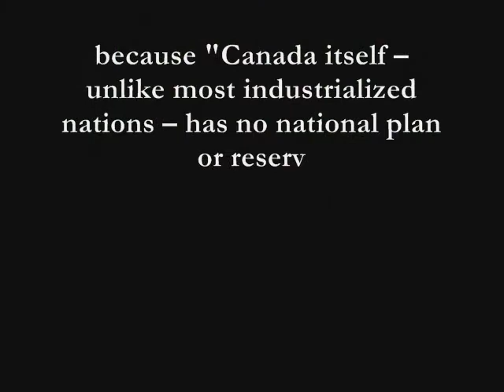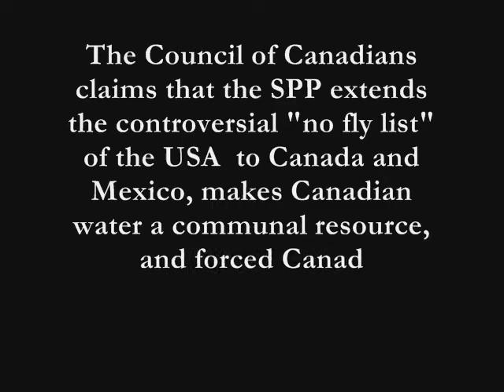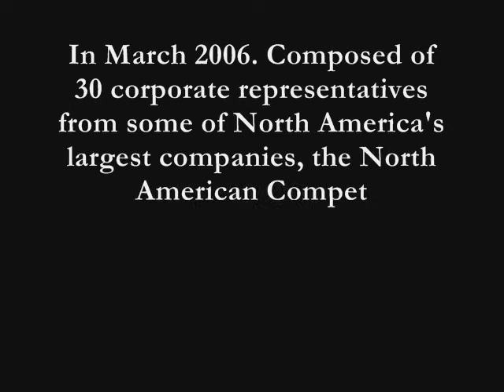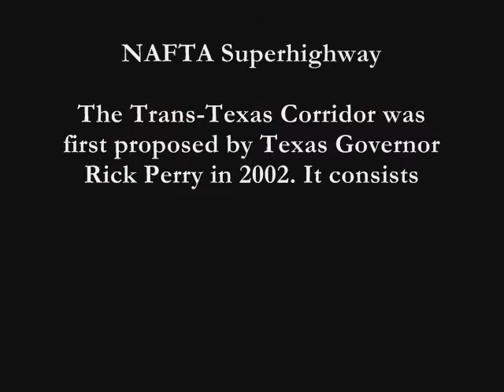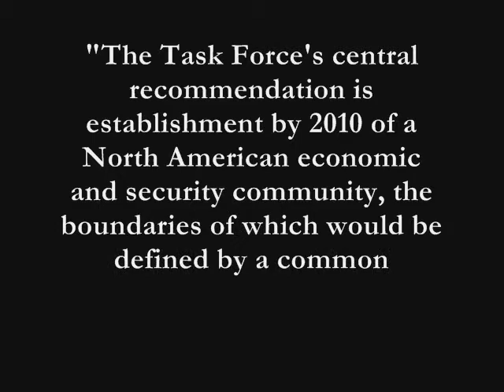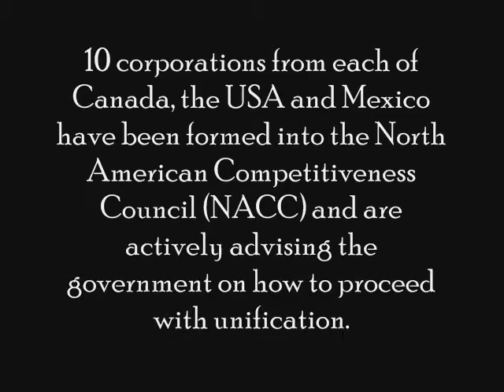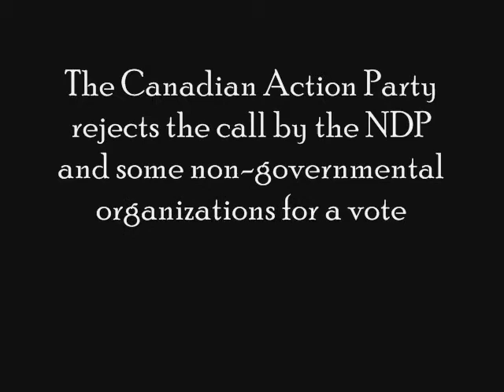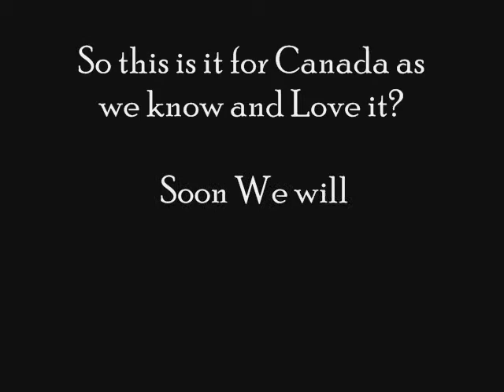Getting Things Done: SPP/NAU Petitions Canada - Links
All Reject NAFTA

Canadians who seek to save their country, must therefore seek to cancel NAFTA, as the legal basis for the greed-driven and fear associated pursuit of the destruction of Canada, under the pretext of the "War of Terrorism".

"We must repudiate the structure of economic privilege and the tyranny of war makers" - George McGovern 1975
Bring our kids home,send our politicians Instead!

A DECISION ABOUT THE RESTRUCTURING OF CANADA INTO AN INTEGRATED NORTH AMERICAN UNION WITH A COMMON CURRENCY IS A DECISION FOR THE CITIZENS OF CANADA.

We believe that the most important characteristic of any Canadian
Prime Minister is a deep and abiding loyalty to Canada and all Canadians; Mr. Harper apparently disagrees. We therefore thank all Canadian Patriots for taking the time to ask our Prime Minister to come clean to all Canadians and tell us why he thinks nationalism and populism are a "problem" in our sovereign nation!

Sign our SPP Petitions & Call for Full Disclosure and Referendum.

This is the Dawning of the age of Aquarius
"12 Steps to Freedom"
Teach the children well:

2) Came to believe in the power of TV (Orwell rolls over in his grave).
3) Made a decision to get the facts (Zeitgeist - The Movie - Part 1 - The Greatest story ever told)
4) Made a searching and fearless moral inventory (Amenstop - The Ring of Power - The Empire of The City - The secret rulers of the world - Part 1)
5) Admitted to God, to ourselves, and to another human being the exact nature of our wrongs (Amenstop - The Ring of Power - The Empire of The City - The secret rulers of the world - Part 2)
6) Were entirely ready to remove these shortcomings of society (7/7 Ripple Effect - The London Tube bombings)
7) Humbly asked for help to remove these shortcomings (The secrets of the stone of destiny aka the coronation stone) or (No copy of this on youtube right now)
9) Made direct amends for all the wrongs (René Lévesque on this hour has 7 days)
10) Continued to take personal inventory and when we saw a wrong promptly corrected it (New world order North American Union NWO)